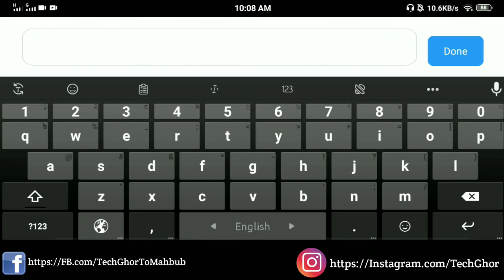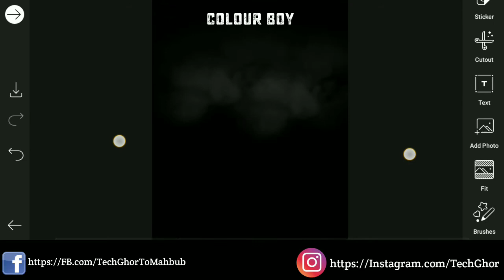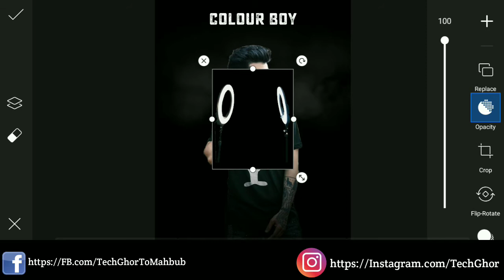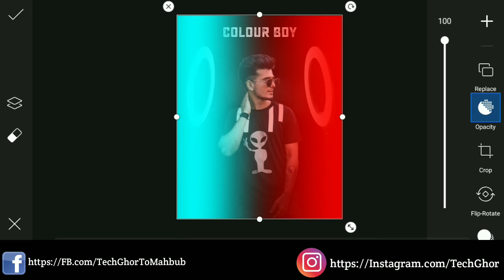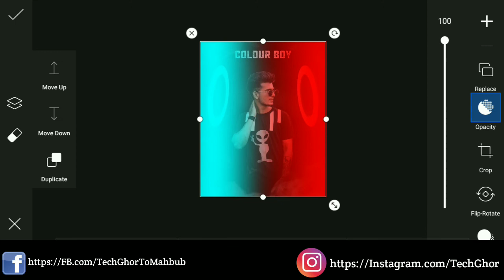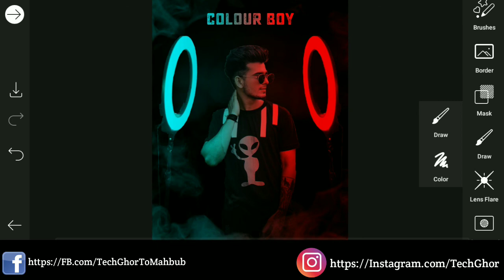Dual Ring Light Tone Smoke Photo Editing Picsart Tutorial - Tech Ghor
🔍Search Word🔎

Picsart
Snapseed
Lightroom
Kinemaster
PS Touch ( Android )
Mobile Editing
Picsart Photo editing
Picsart tutorial
Snapseed Photo Editing
Snapseed tutorial
Kinemaster Video Editing
Kinemaster Tutorial
Mobile Phone Photo Edit
Tech Ghor